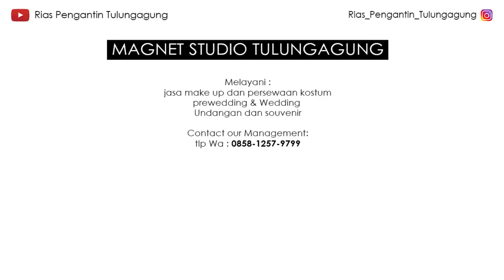karnaval sambijajar terbaik 2019 - DAYAK APACHE MODERN RAINBOW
JASA FOTOCOPY & PERCETAKAN
Melayani :
cetak undangan pernikahan
jasa sablon kresek dan souvenir
studio foto & rias pengantin